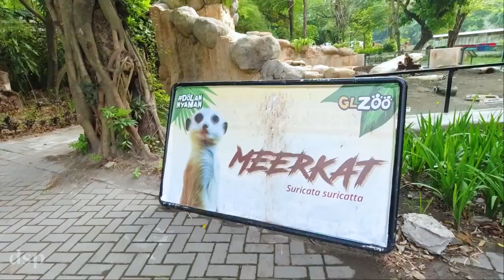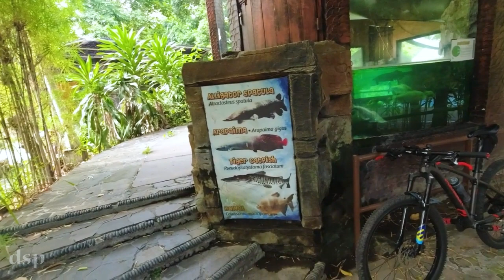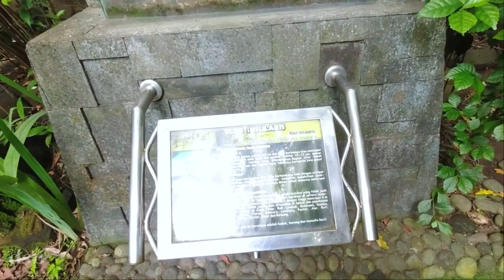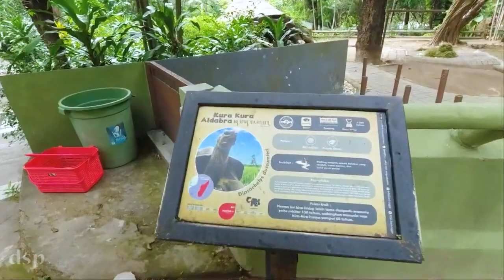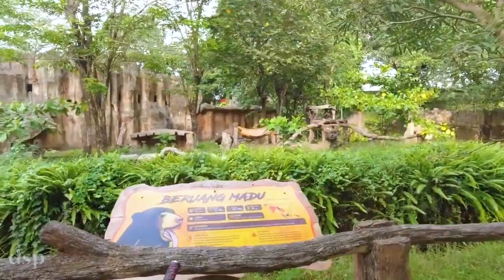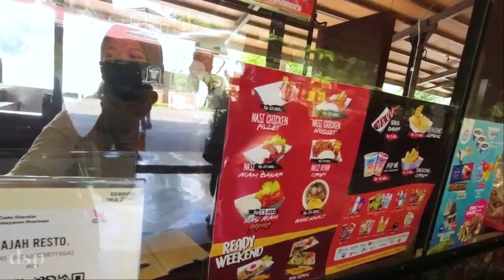SERUNYA GOWES MELIHAT SATWA DI KEBUN BINATANG GEMBIRA LOKA ZOO - JEJAK PESEPEDA EPS #27 (1/2)